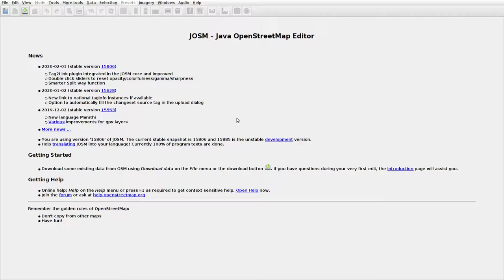JOSMrec0287 2020 02 19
Lithuania. Briedlaukis, Imbradas, Strepčiškės. Tracing buildings (mainly) in JOSM for openstreetmap.